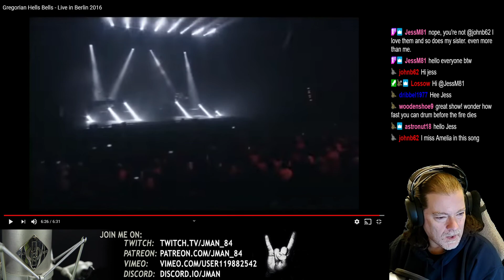Gregorian - Hells Bells - Reaction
First time reacting to Gregorian!